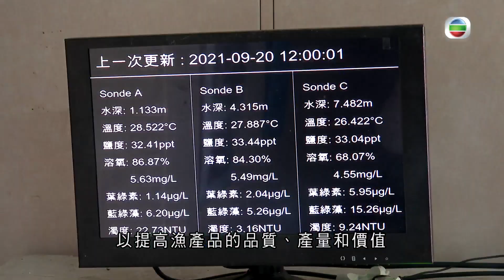「尋土覓地II」 第十二集 綠道及生態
新界北部擁有豐富嘅自然環境，政府喺推展北部都會區時，會實施積極保育政策。除咗保育濕地，政府亦計劃藉呢次機會推動發展現代水產養殖業，以及締造生態康樂同旅遊空間，滿足市民對戶外休閒設施嘅需求。去片〜